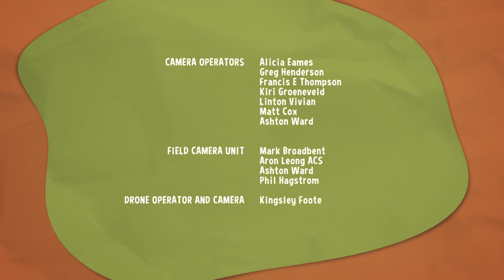Sally and Possum Season 6 Episode 15 - Surprise party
A surprise party to bring friends together is always good fun. But who is more surprised?